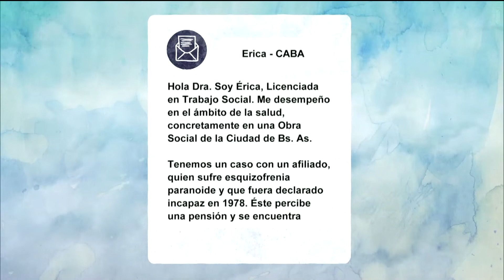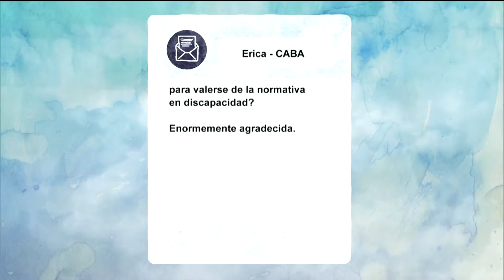DESDE LA VIDA 29/06/19 Programa 540: "DRA. COTIGNOLA" - "RINCÓN DE ARTE" - Bloque 4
Desde La Vida 29 de Junio de 2019 11:00 hs por Tv Publica Argentina

DRA. SILVINA COTIGNOLA responde sobre: ¿Es necesario tramitar el CUD en caso de pacientes de salud mental para obtener la cobertura de la medicación al 100%?

RINCÓN DE ARTE: Seguimos trabajando sobre los nuevos cuadros de nuestra escenografía.